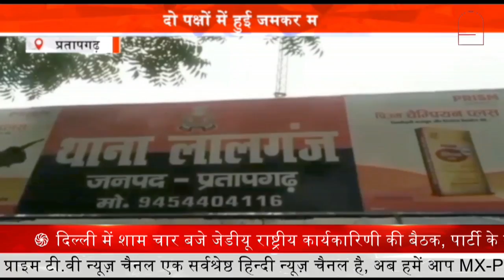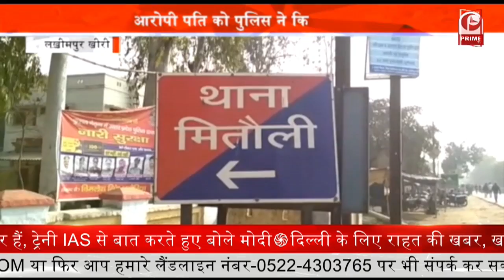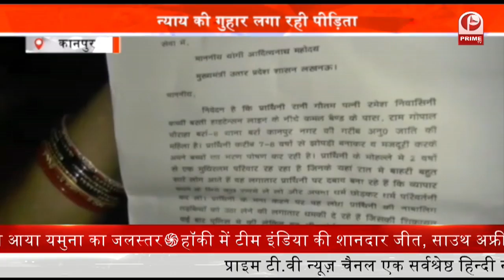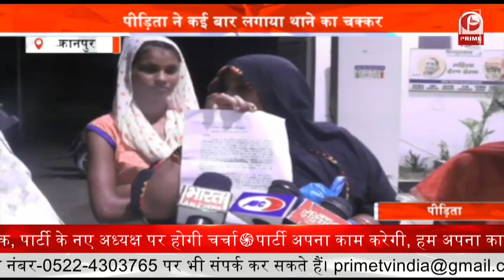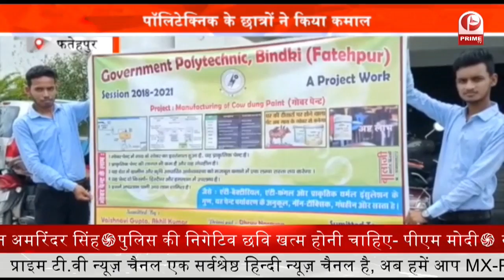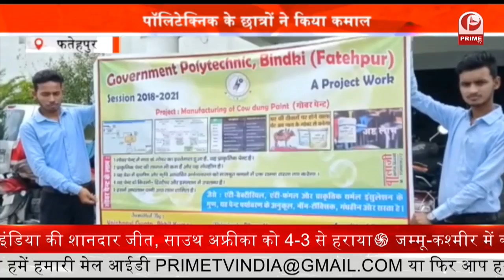Polytechnic के छात्रों ने किया कमाल || Prime Tv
फतेहपुर के खजुहा मार्ग पर स्थित राजकीय पॉलिटेक्निक के छात्रों ने कमाल कर दिखाया है.कई छात्रों ने मिलकर एक ऐसे पेंट को तैयार किया है.

जिसको दीवारों पर लगाने से दीवारों पर चार चांद लग जाते हैं और इस पेंट को बनाने में गोबर का प्रयोग किया गया है.

जी हां वहीं गोबर जिससे हम खेतों में डालकर खाद्यान्न का उत्पादन करते हैं .गरीबी रेखा से नीचे जीने वाले मजदूरों के लिए गोबर से उपले तैयार किए जाते हैं पर पॉलिटेक्निक के छात्रों ने उसी गोबर से एक ऐसा जैविक पेंट तैयार किया है

जिसकी कीमत बाजार में बिकने वाले रजिस्टर्ड पेंटो से कम कीमत पर है